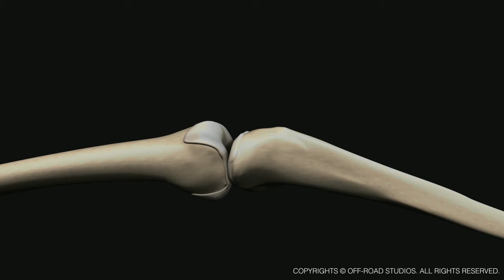Knee Animation 01